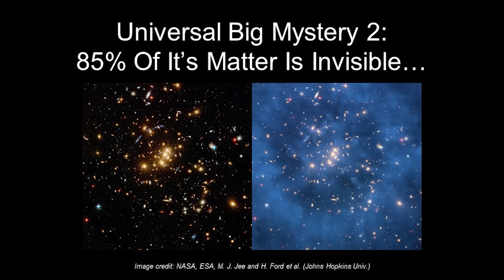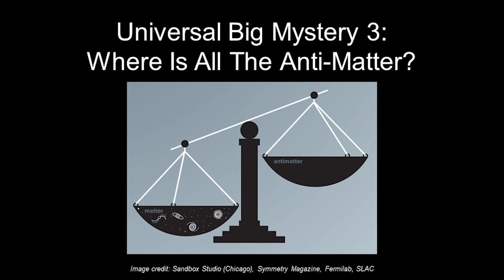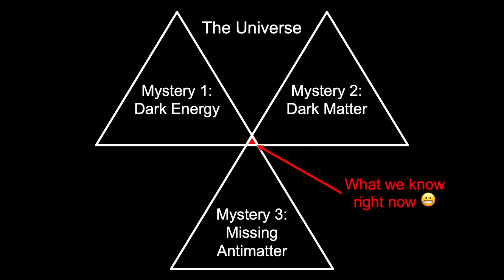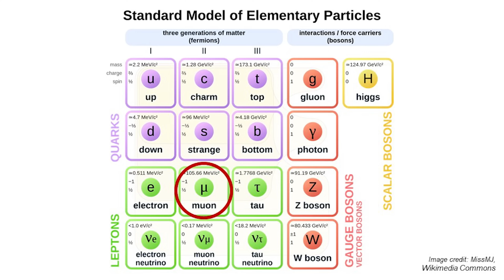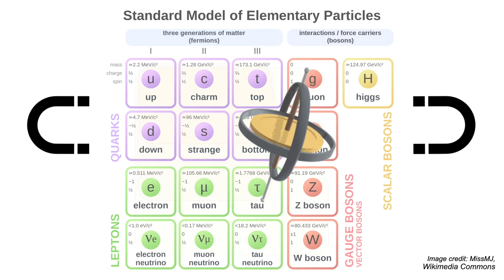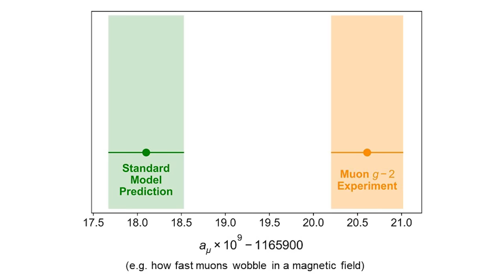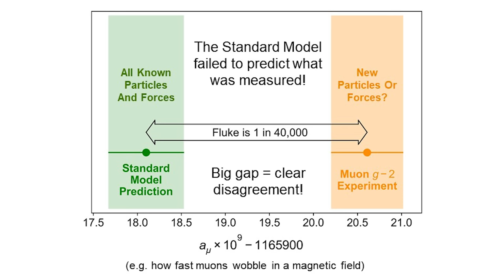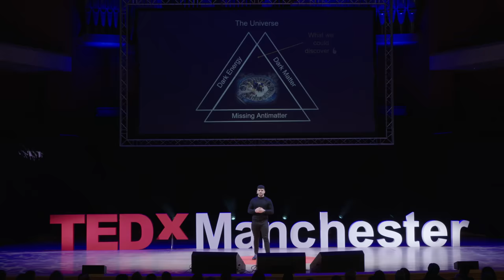Muon physics: Have we found a new force of nature? | Alex Keshavarzi | TEDxManchester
One of the great quests in science is to be able to deepen our understanding of the Universe and how it works, a “theory of everything” ultimately. Last year, the exciting and long-awaited first results of the Muon g-2 Experiment at the Fermi National Accelerator Laboratory (Fermilab) in Chicago reported some astounding news for the world of physics.

Using particles called muons to act as a window into the subatomic world, the experiment has found compelling evidence of new particles and/or forces existing in our universe. Should the recent results be confirmed with the increased precision, it will be the first direct confirmation of new physics beyond scientist’s best theory of the fundamental structure of the universe: the Standard Model of particle physics.

Regarding Alex’s involvement in the project, he is a principal UK researcher on the Muon g-2 Experiment at Fermilab (USA), and has been so for the last 8 years, now working for the University of Manchester. His talk discusses the current state of the art on particle physics and how these experiments could change physics forever.

 Dr Alex Keshavarzi is a particle physicist at the University of Manchester, working on experiments to test our best understanding of the fundamental structure of the universe.

Alex completed his degree in astrophysics and a master’s degree in physics at Queen Mary, University of London, before undertaking a PhD in theoretical physics at the University of Liverpool. He has been a research associate at the University of Manchester since 2019.

Alex’s main focus is in the study of particles called muons (the heavy cousin of the electron), and primarily is working on experiments at the Fermi National Accelerator Laboratory in the USA. By exploring the precise behaviour of muons, he hopes to try and uncover the existence of new particles or forces of nature. This talk was given at a TEDx event using the TED conference format but independently organized by a local community.